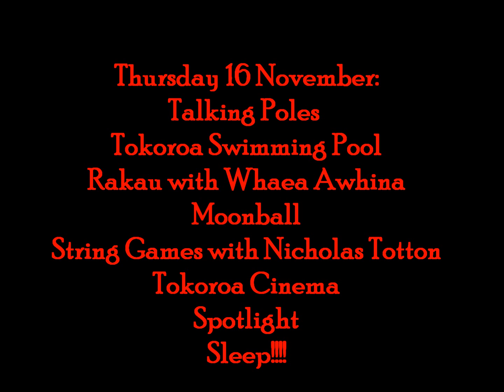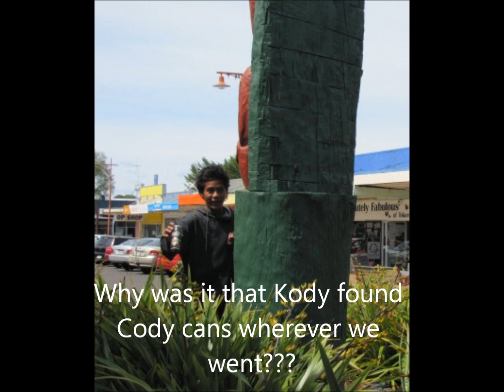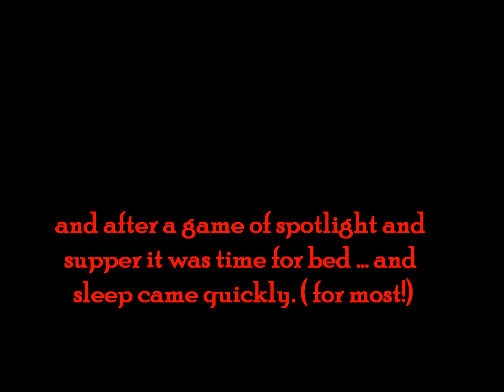At the Marae 2011 17 NOVEMBER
room10 2011